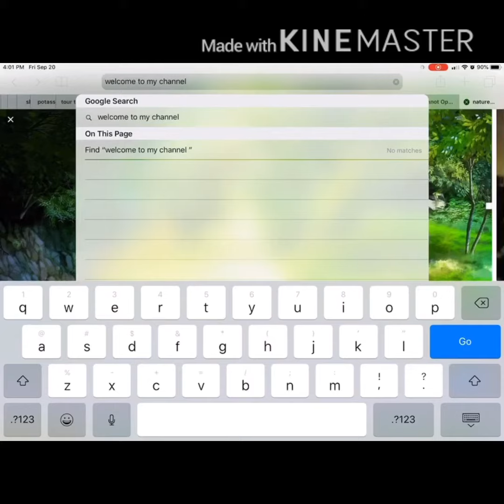Welcome my channel! Gacha life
Have fun! If you have suggestions for me please tell me some in the comments!

Make sure to share this vid!